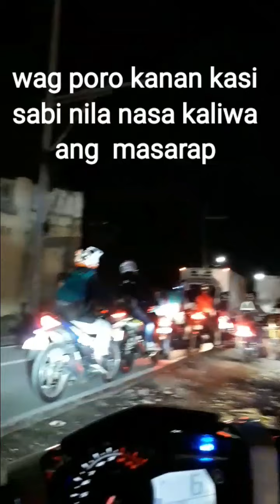SHORT RIDE ONLY | C5 EXTENSION FROM MERVILLE TO SM SUCAT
EXPLORING C5 EXTENSION FROM MERVILLE TO SM SUCAT.